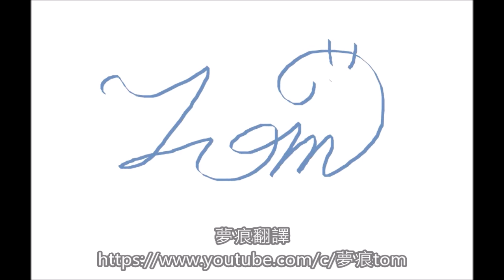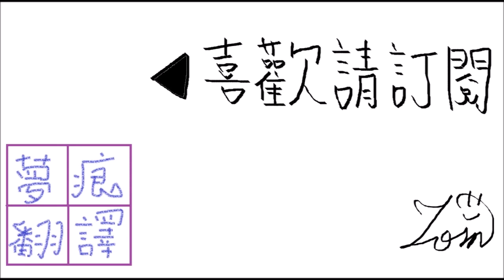風的追憶 1-13 醉劍(上)